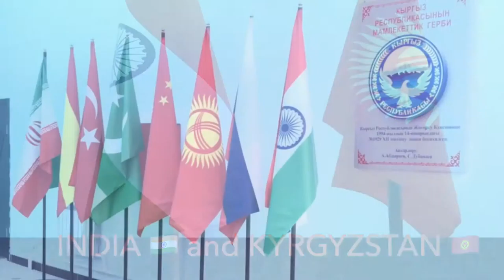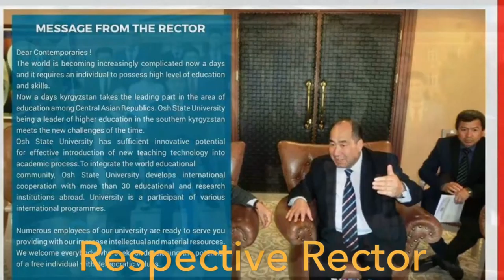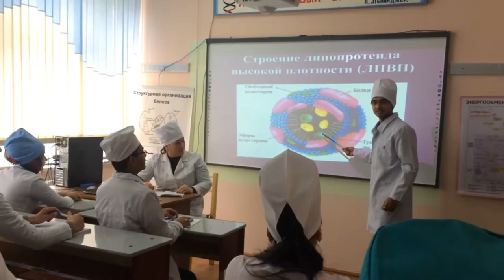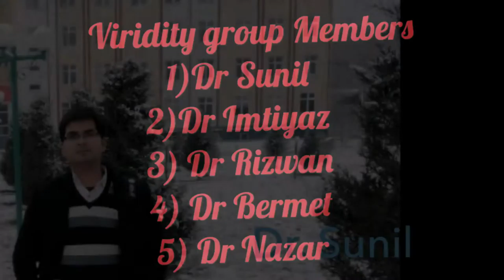Osh state University